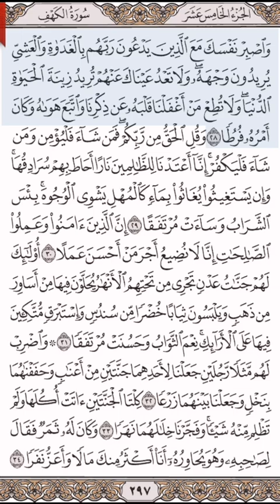واصبر نفسك مع الذين يدعون ربهم بالغداة والعشي l المختصر في تفسير القرآن الصفحة (٢٩٧)